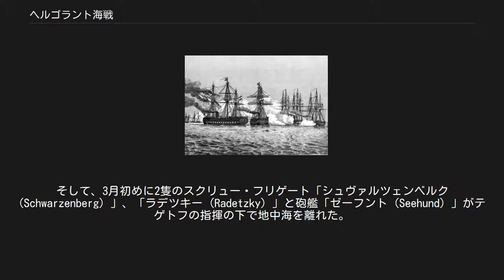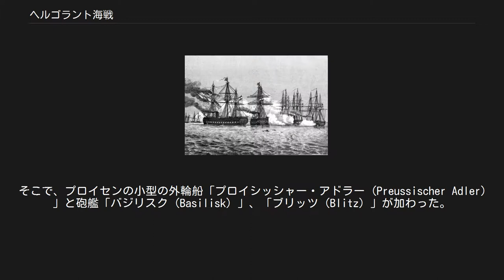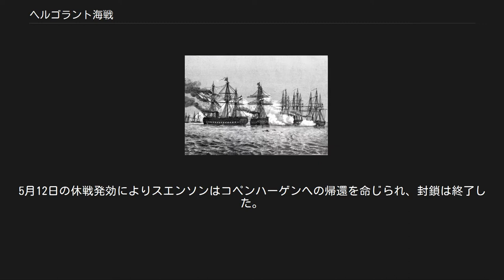ヘルゴラント海戦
シュレースヴィヒ＝ホルシュタイン戦争
ヘルゴラント海戦は、第二次シュレースヴィヒ＝ホルシュタイン戦争（デンマーク戦争）中の1864年5月9日にヘルゴラント島南方沖で発生した、デンマークとオーストリア、プロイセンの海戦である。
 デンマーク軍はオーストリアのヴィルヘルム・フォン・テゲトフの旗艦を炎上させ、テゲトフはヘルゴラント島周辺の中立海域へ退却した。
この海戦は木製の艦艇による海戦としては大規模なものとしては最後のものであり、またデンマークが関わった海戦としても最後のものであった。
海戦はデンマークの戦術的勝利で終わったが、戦争の帰趨には何の影響を与えなかった。
結局、デンマークはこの戦争に敗れている。
 1864年2月1日の戦争勃発に続き、2月26日にはデンマークはシュレースヴィヒ＝ホルシュタインのすべての港の封鎖を宣言した。
そして、3月8日にはプロイセンのすべての港も対象とした。
最初、封鎖はスクリュー・フリゲート「ニルス・ユール (Niels Juel) 」によって行われていたが、すぐにスクリュー・コルベットの「ダグマル (Dagmar) 」も加わった。
 プロイセン海軍は非常に小規模であったため、プロイセンはオーストリアに支援を求めた。
そして、3月初めに2隻のスクリュー・フリゲート「シュヴァルツェンベルク (Schwarzenberg) 」、「ラデツキー (Radetzky) 」と砲艦「ゼーフント (Seehund) 」がテゲトフの指揮の下で地中海を離れた。
 この脅威に対し、デンマークはエドゥアルド・スエンソン (Edouard Suenson) の指揮下に北海戦隊を作った。
これは「ニルス・ユール」、「ダグマル」、スクリュー・コルベット「ヘイムダル (Hejmdal) 」から成っていた。
北海戦隊に対する命令は、北海での商船の保護とドイツ船の捕獲、そして敵艦との交戦であった。
「ダグマル」はすぐにスクリュー・フリゲート「ユラン (Jylland) 」と交代した。
 オーストリア艦隊は、「ゼーフント」が損傷しイギリスの港へ修理に向かったが、5月初めにテセル島沖に到着した。
そこで、プロイセンの小型の外輪船「プロイシッシャー・アドラー (Preussischer Adler) 」と砲艦「バジリスク (Basilisk) 」、「ブリッツ (Blitz) 」が加わった。
 南に向かっていたデンマーク艦隊は10時ごろ、イギリスのフリゲート「オーロラAurora」を発見し、続いて南西に5隻以上の船を発見した。
両軍の艦隊は接近し、13時15分に「シュヴァルツェンベルク」が砲火を開いた。
デンマーク艦隊は接近して反撃し、両艦隊の距離は非常に接近した。
テゲトフは西に針路を変えT字を描こうとし、デンマーク艦隊は左に舵を取った。
プロイセンの砲艦は落伍し、両艦隊は約1海里の距離ですれ違って激しい砲火を交わした。
テゲトフは砲艦が引き離されるのを防ぐため向きを変え、両艦隊は並行になって交戦しつつ南西に向かった。
「ニルス・ユール」は「シュヴァルツェンベルク」と交戦し、「ユラン」と「ヘイムダル」は攻撃を「ラデツキー」に集中した。
プロイセンの砲艦は離れすぎていて戦闘には寄与しなかった。
 15時30分頃、「シュヴァルツェンベルク」で火災が発生し、戦闘継続が不可能になった。
テゲトフは戦闘をやめてヘルゴラント島周辺の中立海域に入った。
「オーロラ」はこの戦闘を監視していて、ヘリゴランド島海域のイギリスの中立を守るための行動をとった。
そのため、スエンソンは16時30分頃に追跡を断念した。
 記念艦「ユラン」 スエンソンはイギリスの領海の外で監視していたが、オーストリア・プロイセン艦隊は夜のうちにエルベ川河口のクックスハーフェンへ脱出した。
5月12日の休戦発効によりスエンソンはコペンハーゲンへの帰還を命じられ、封鎖は終了した。
 デンマークもオーストリアもこの海戦は勝利したとみなした。
デンマーク艦隊は熱狂的にコペンハーゲンへ迎え入れられた。
一方、オーストリアのテゲトフはこの海戦の功績で少将へ昇進した。
 フリゲート「ユラン（Jylland）」は今日もデンマークのエベルトフトに存在している。